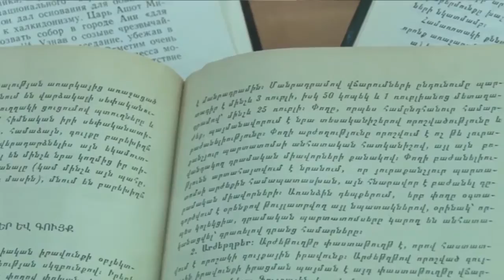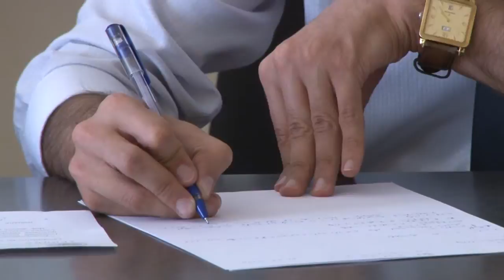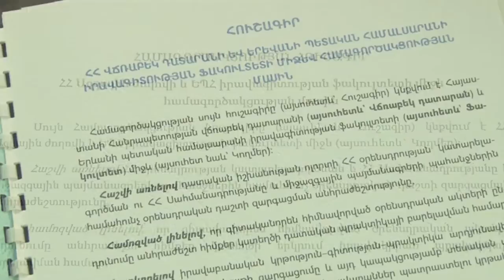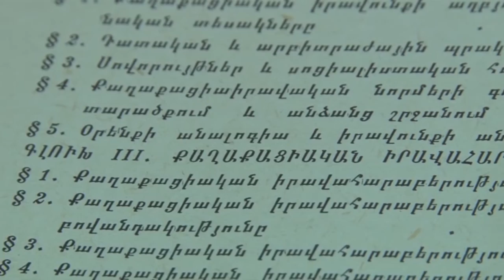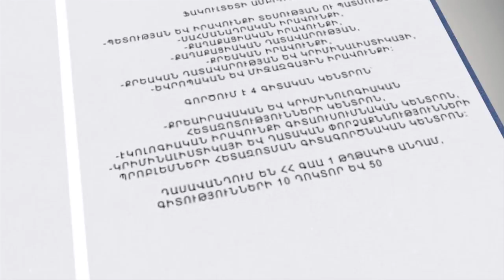Faculty of Law (2014)